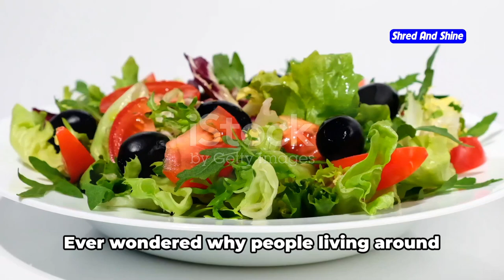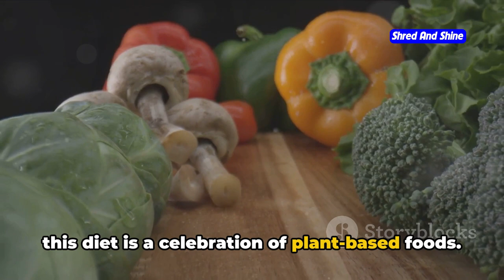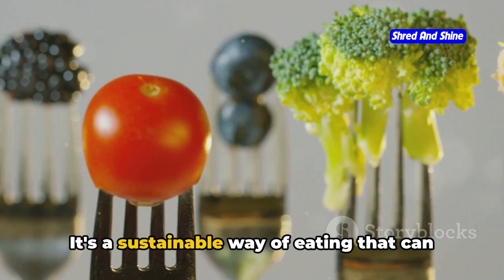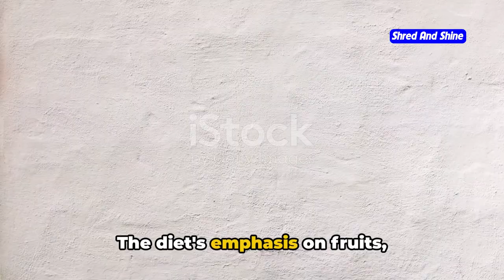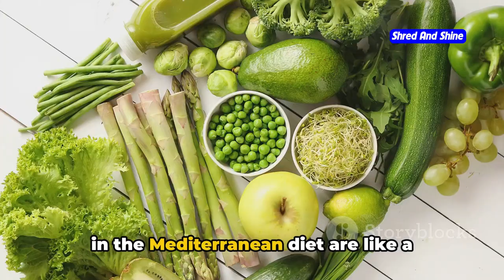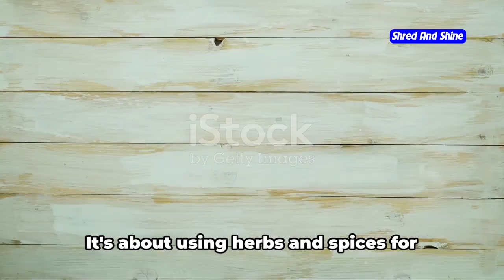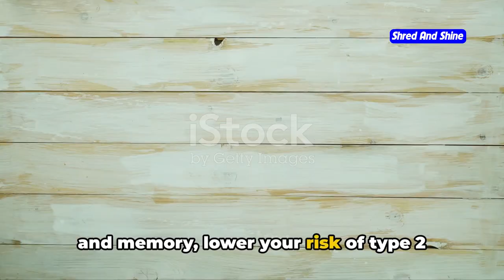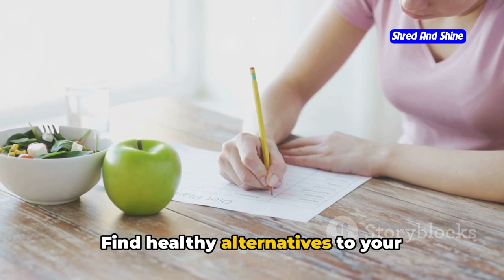Why is the mediterranean diet good for you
Embark on a delicious journey and discover the secrets to a healthier lifestyle with our video on the Mediterranean diet! Packed with humor, expert insights, and practical tips, this video is your ultimate guide to understanding the science-backed benefits of this renowned eating pattern.

From heart-healthy fats to gut-nourishing superfoods, we'll take you on a culinary adventure, showcasing the mouthwatering Mediterranean flavors that can transform your well-being. Learn how to unlock the power of plant-based foods, whole grains, and the renowned olive oil, all while enjoying every bite.

Whether you're looking to boost your energy, improve digestion, or simply savor the joys of better living, this video has got you covered. So, sit back, relax, and let us be your personal nutritionist as we uncover the Mediterranean diet's path to a happier, healthier you.

OUTLINE:
00:00:00 The Mediterranean Diet
00:00:56 The Core Principles of the Mediterranean Diet
00:03:02 The Benefits of the Mediterranean Diet
00:05:28 Making the Mediterranean Diet Work for You
00:07:18 Recap and Setting Sail for a Healthier You